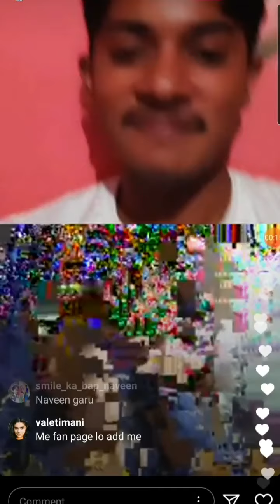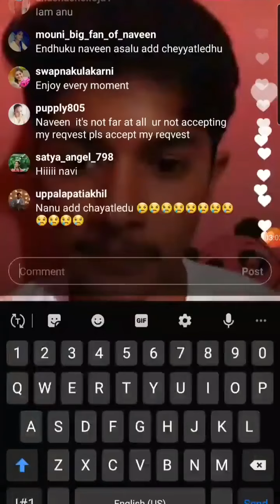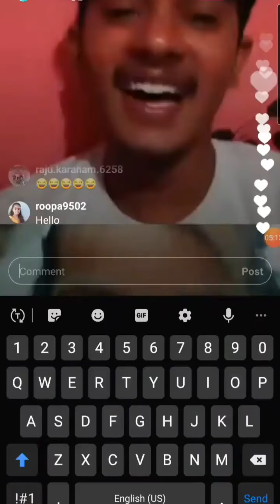Field Trip || volg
Naveen navi videos
naveen navi live videos
naveen navi tiktok videos
naveen navi dialogues